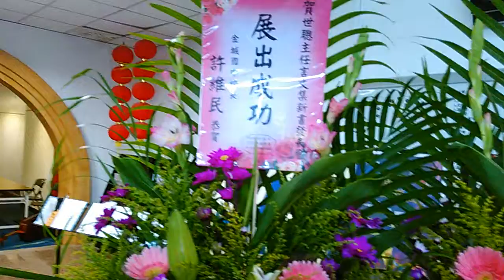10-9 水姑娘 樂活 金門網路電視台 十八支樑民宿 士恩天鵝網路電視台西安及金門分台聯合報導